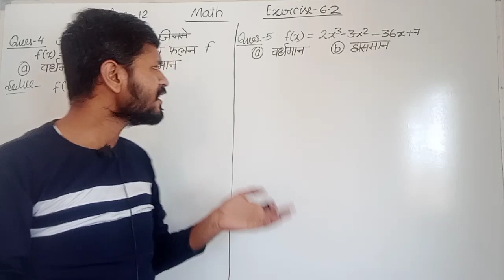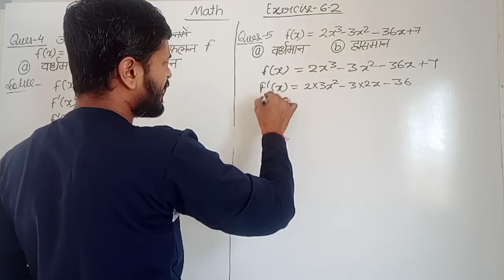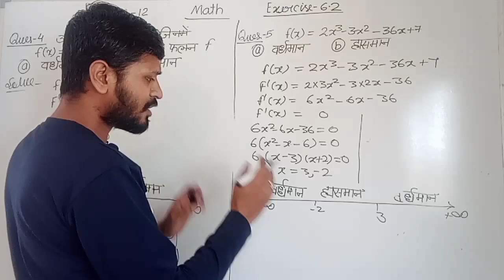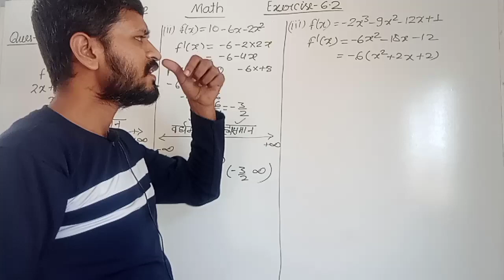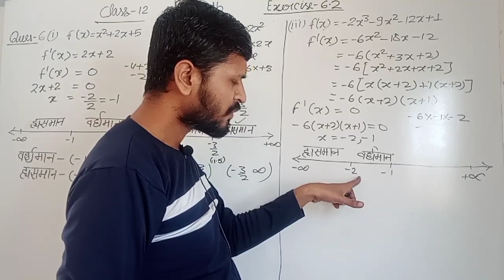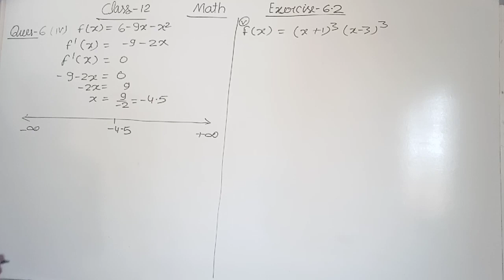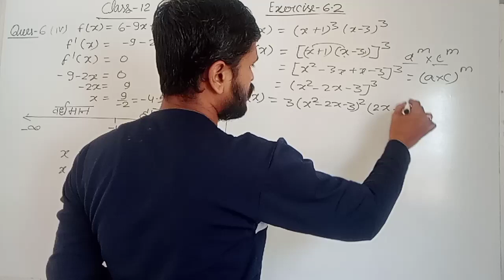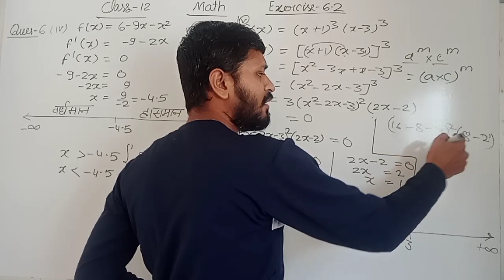class 12 math exercise 6.2 Ques 4,5,6 solution